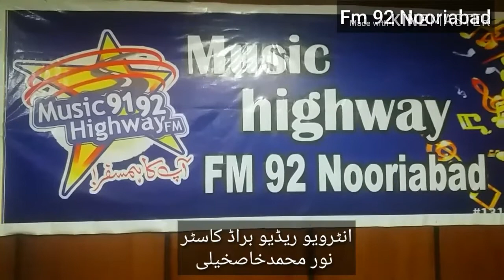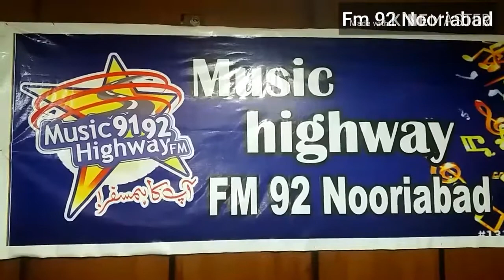Interview Radio Brade Caster Noor Muhammad Khaskhile 10 June 2019 By Fm 92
10 June 2019
Drama ,Radio, Radio Pakistan Karachi, Radio Pakistan Hyderabad, Radio Pakistan Larkana
Brade Caster Noor Muhammad Khaskhile